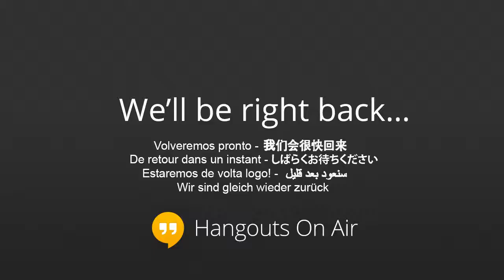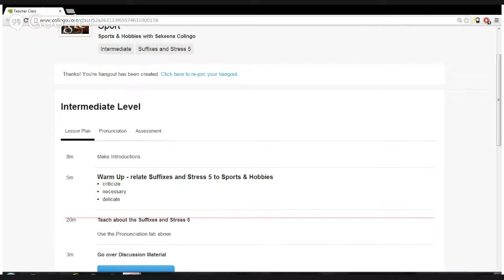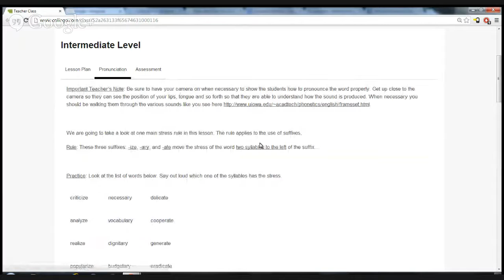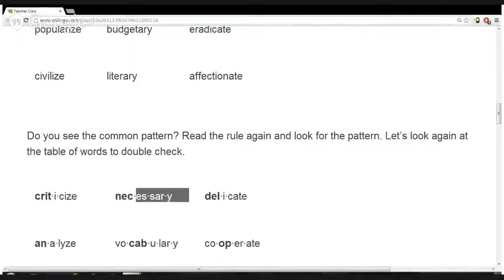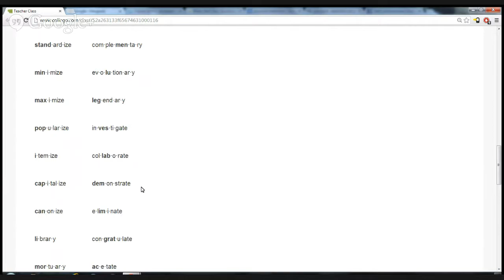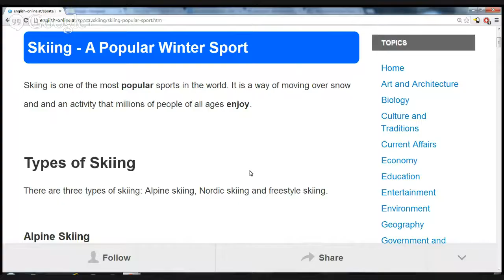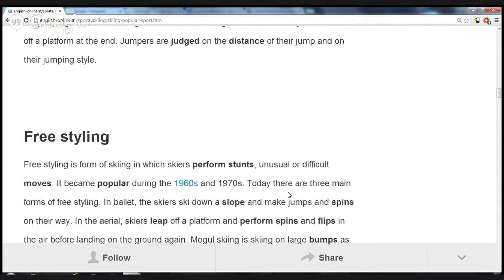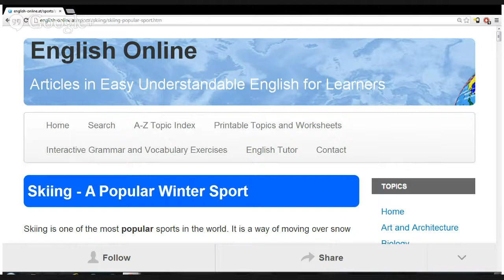Sports and Hobbies